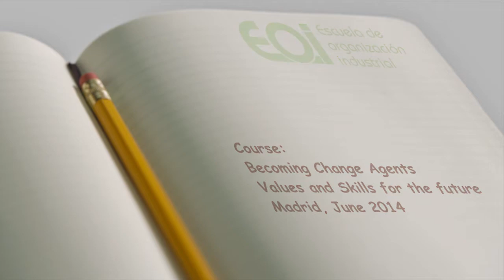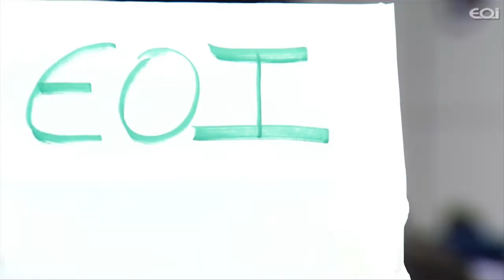Becoming Change Agents (BCA): Values and Skills for the Future (Madrid)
The Final Project involves the development of innovative products, services or experiences that will have a significant impact on human lives.

Open to postgraduate students, social innovators and dynamic entrepreneurs from around the world, this new 6-month Programme aims to look creatively at global development challenges and, by drawing on the different geographical, cultural and disciplinary viewpoints of course participants, design of responses to the complex challenges facing society, economy and our planet.